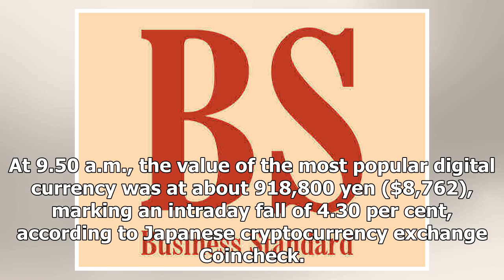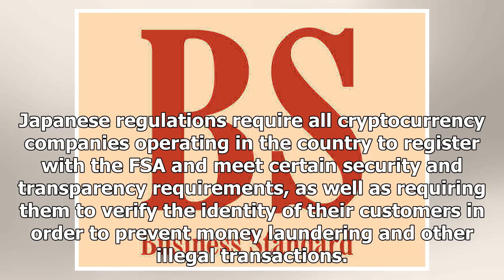Bitcoin drops over 4% after Japan warns largest operator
The value of Bitcoin fell more than 4 per cent on Friday on the main Japanese markets after the country's national regulator issued a warning to the world's largest cryptocurrency exchange, Binance, o...